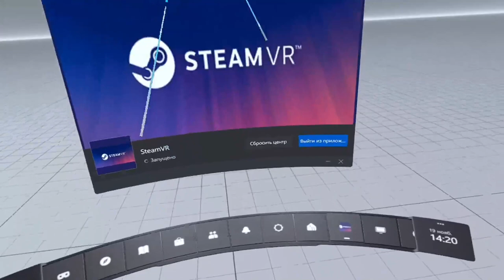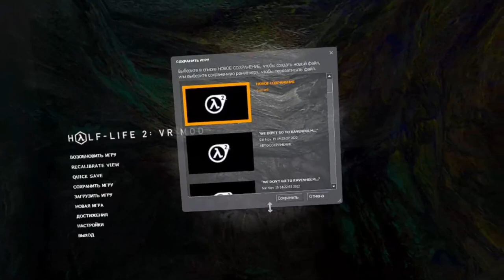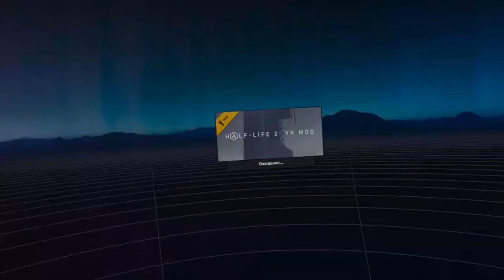Half Life 2 VR Прохождение #8